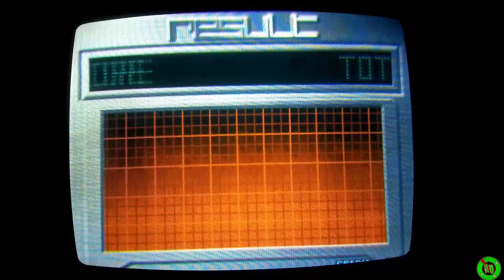¿Podre llegar hasta Rugal y vencerlo? Jugando KOF 2002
Video dedicado a todos los pibes y sobre todo a Tincho Kusanagi de Retro Arcade Loji!